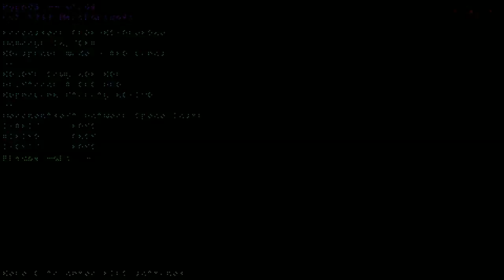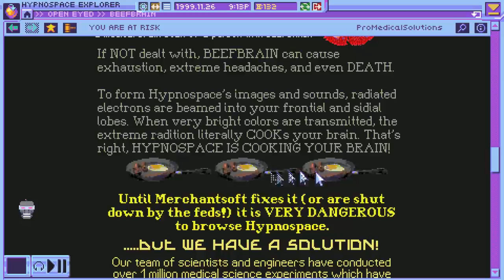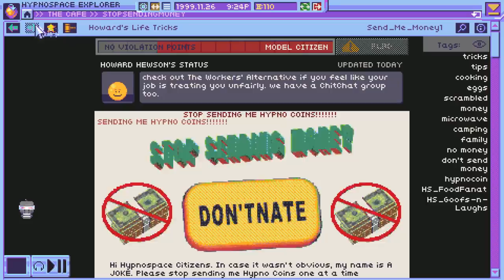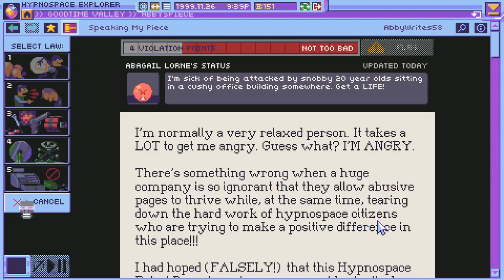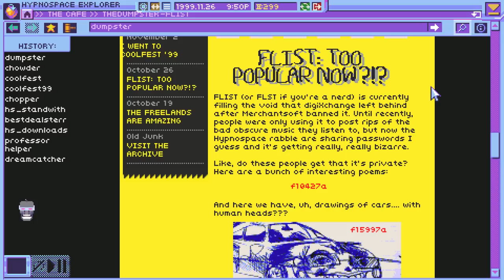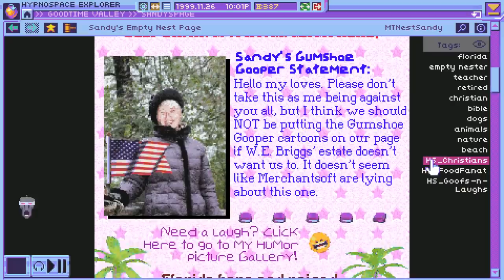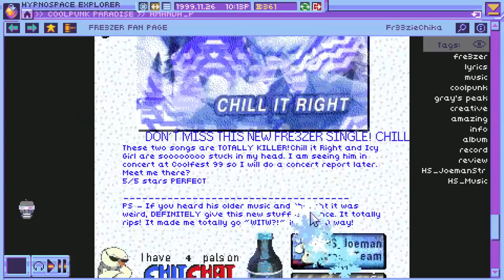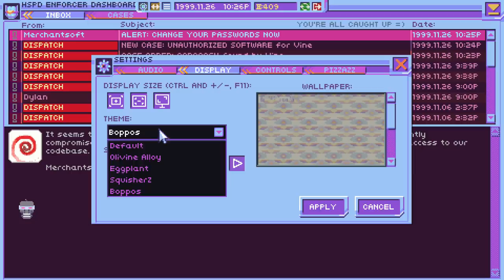[Vinesauce] Vinny - Hypnospace Outlaw (part 2)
Vinny streams Hypnospace Outlaw for PC live on Vinesauce!